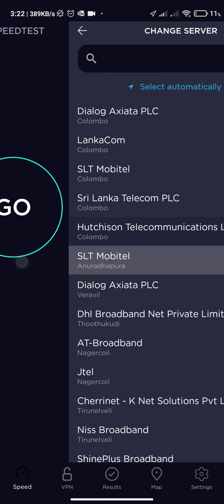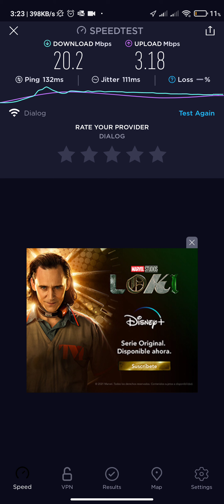Dialog 4G HBB Speed Test